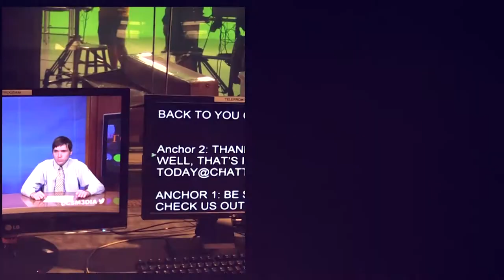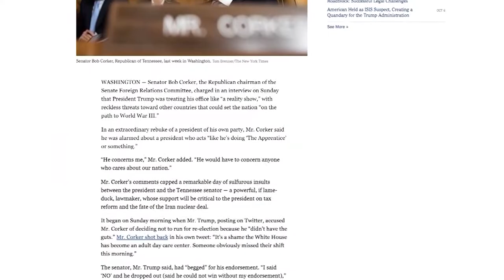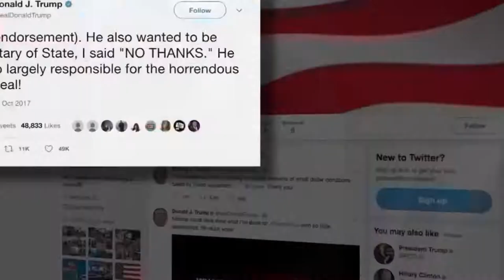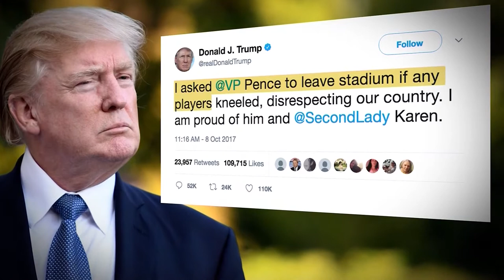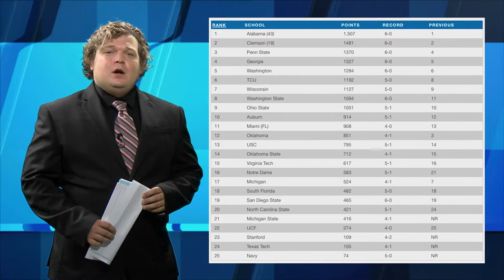Today@ChattState 10-10-17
The best places to get outdoors, a Trump v. Corker Twitter Feud, your weather forecast, and sports--on Today@ChattState!